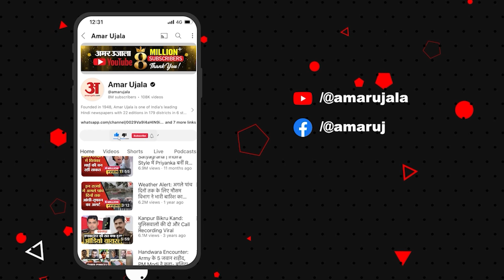Diwali 2024 :गोवर्धन पूजा का है विशेष महत्त्व कब की जाएगी पूजा, क्या है है मुहूर्त? Goverdhan Pooja